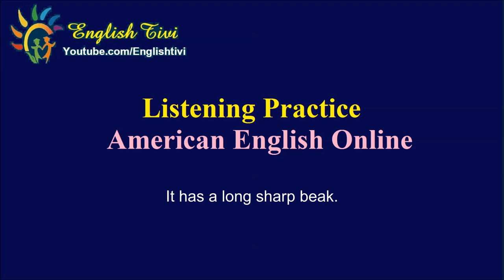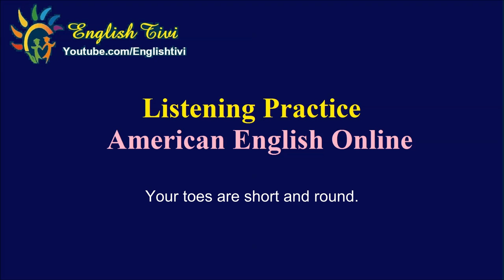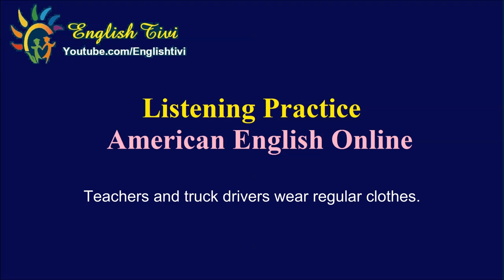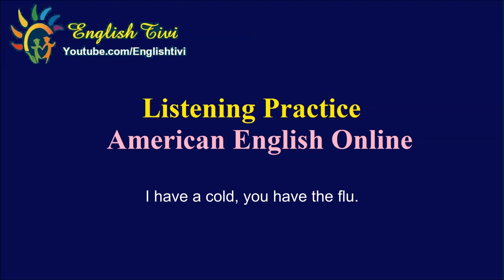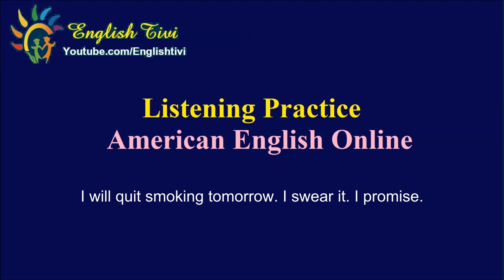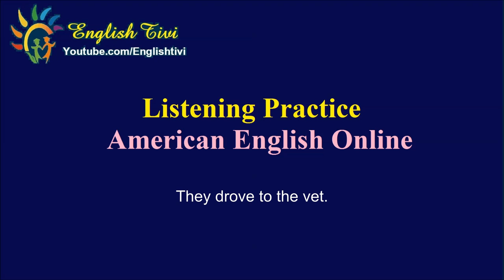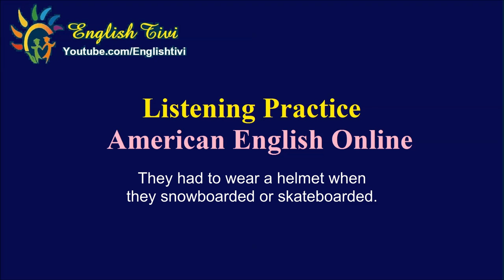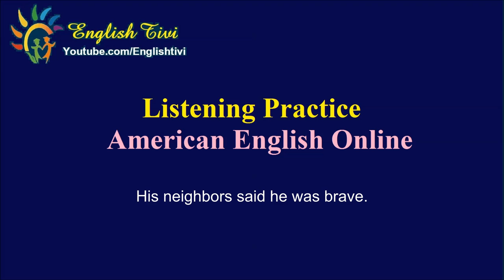Learn Listening American English Online Free ★ Improve Your English Conversation Skills ✔